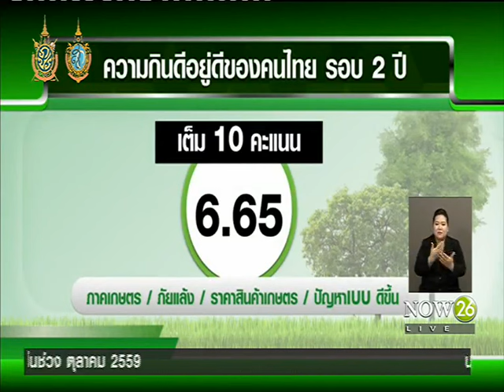News เศรษฐกิจยุค"ประยุทธ์"สอบผ่านเฉียดฉิว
พิกัดข่าวเที่ยง : ปากท้องชาวบ้านยังฝืด เศรษฐกิจยุค"ประยุทธ์"สอบผ่านเฉียดฉิว "NOW26" 28-8-59